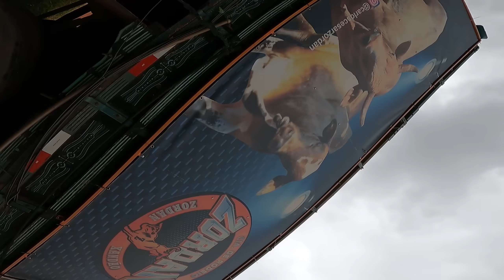CONTRATEI UM ESTAGIÁRIO NOVO PARA A FAZENDA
O SONHO DESSE MEMINO É SER ESTAGIA-O DO CARLOS ZORDAN